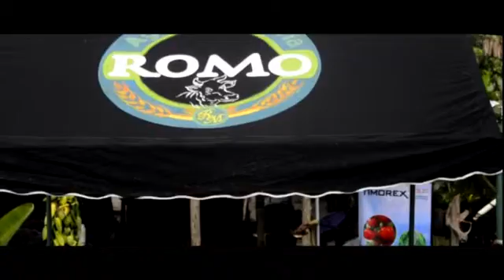Ing. Wady Roblez - Agro Veterinaria Romo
Eng. Roblez Wady - Agro Veterinary Romo, distributor of Stockton in Panama, recounts his successful experience with Timorex Gold, and stated "We are confident that we have an excellent product for the control of various diseases during the growing cycle of rice. "

Ing. Wady Roblez - Agro Veterinaria Romo, distribuidor de Stockton en Panamá,   relata su exitosa experiencia con Timorex Gold, y nos afirmó “ Estamos seguro de que contamos con un excelente producto para el control de diferentes enfermedades en durante el ciclo vegetativo del arroz.”